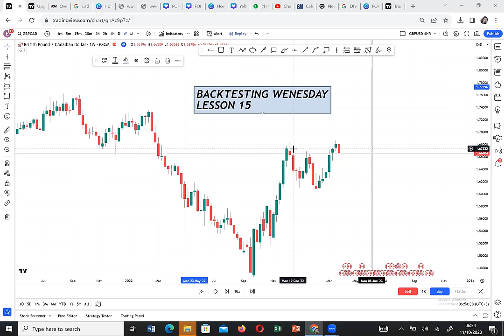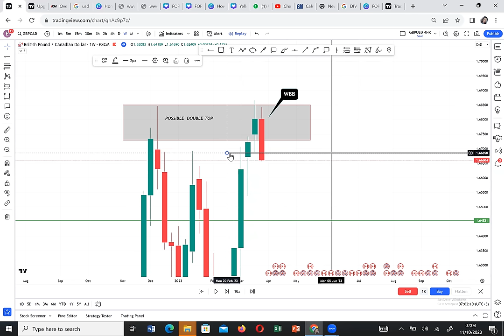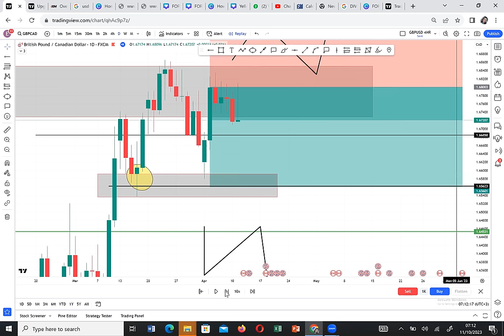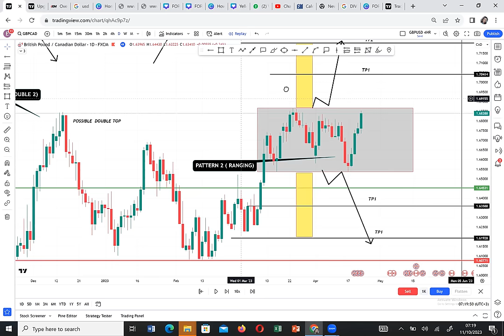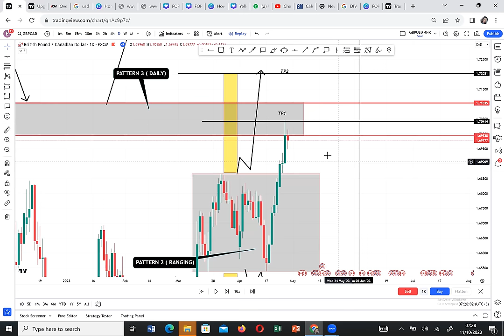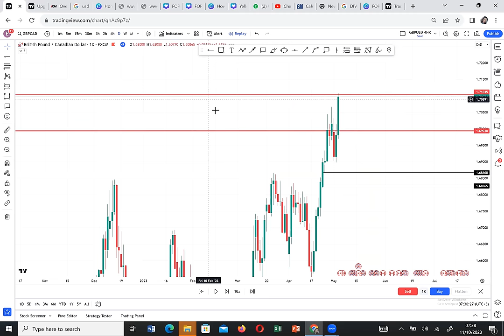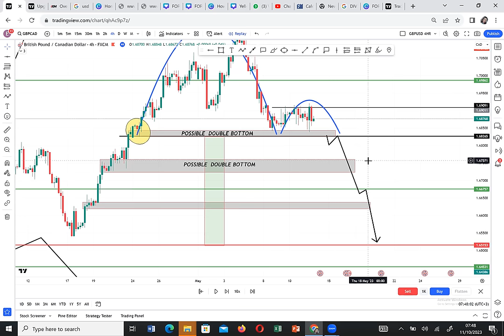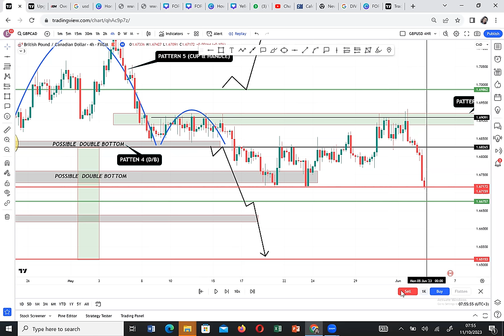TRADING LIKE THE BANK USING MY HOLY SPIRIT STRATEGY / LESSON 15